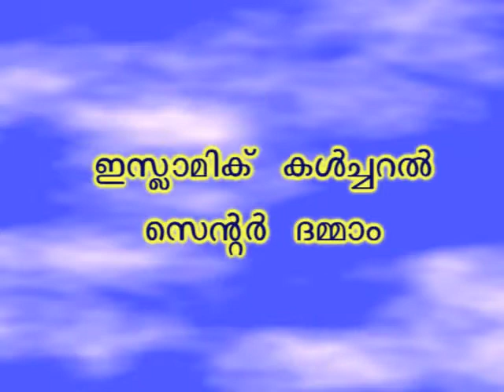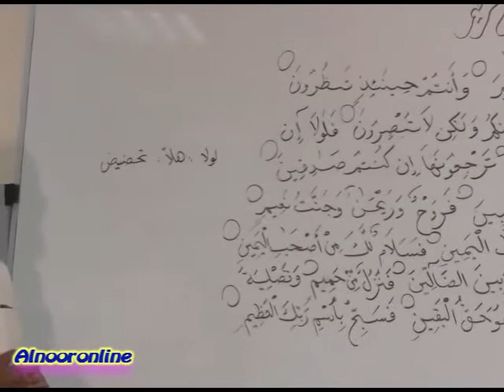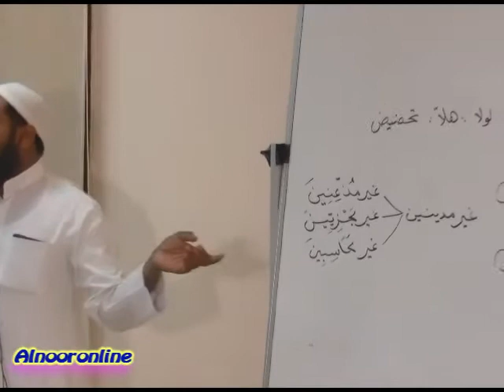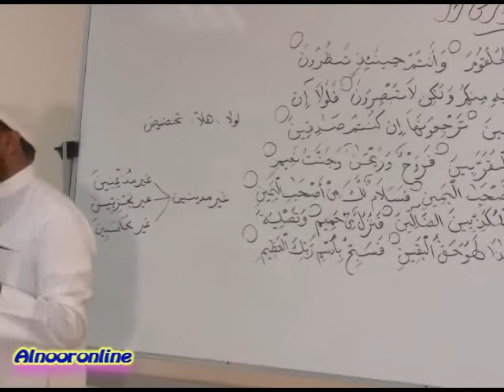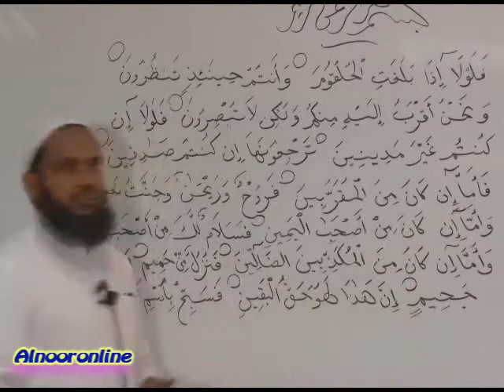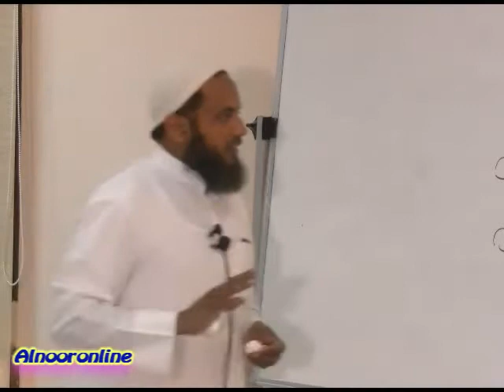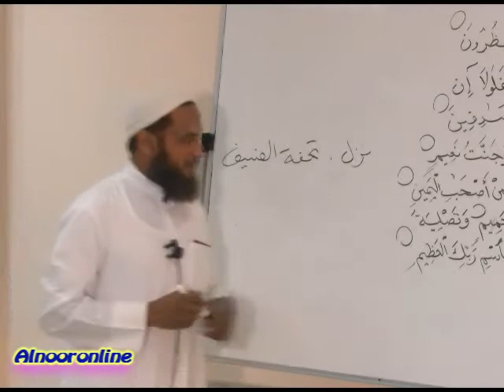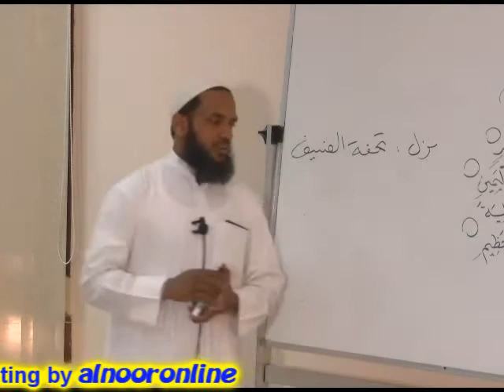സൂറത്തുല് വാക്വിആ ഭാഗം -9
സൂറത്തുല്  വാക്വിആ  ഭാഗം  -9  ഖുര്ആന്  വിശദീകരണ   ക്ലാസ്    ബഹുമാനപ്പെട്ട   പണ്ഡിതന്   അബ്ദുല് ജബ്ബാര് മദീനി   ഇസ്ലാമിക്  കള്ച്ചറല് സെന്റെര്  ദമ്മാമില്  നിന്നും 9 ക്ലസ്സുകളിലായി വളരെ  ലളിതമായി   വിശദീകരിക്കുന്നു .ഇതില്  ഉള്ള  എല്ലാ  ക്ലാസ്സുകളും   കഴിയുന്നത്ര എല്ലാവരിലേക്കും  എത്തിക്കാന്  ശ്രമിക്കുക    അള്ളാഹു  അനുഗ്രഹിക്കട്ടെ  ആമീന്